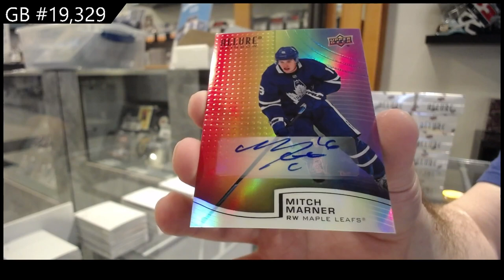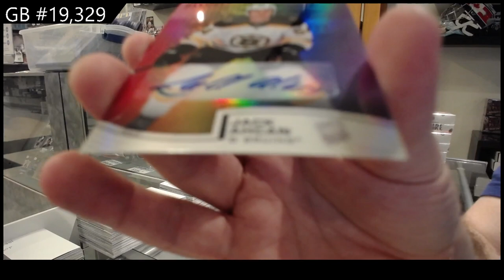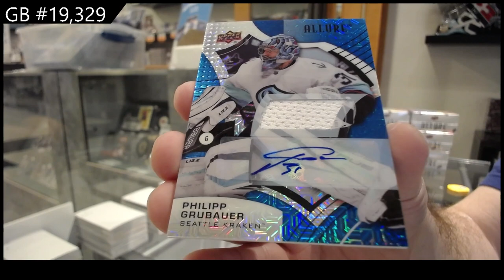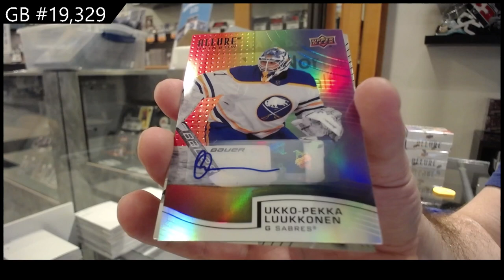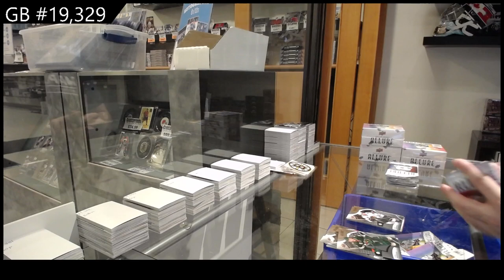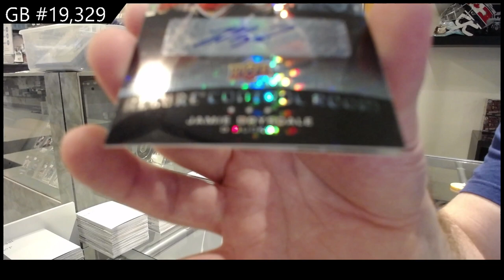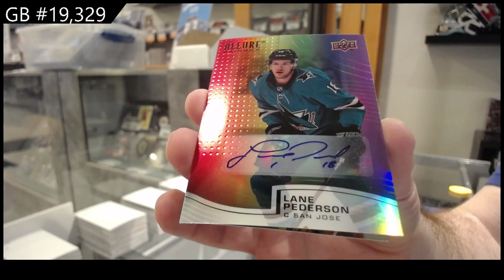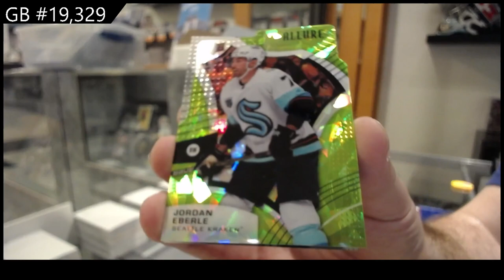21-22 Upper Deck Allure Hockey 10 Box Case Break - C&C GB #19,329